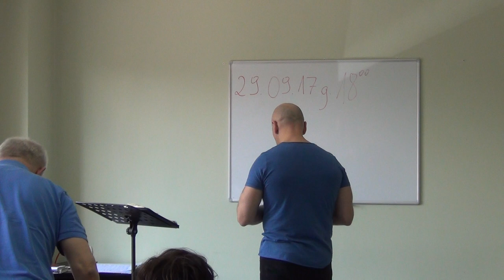"DALECY I BLISCY"-A CO DO PIENIĘDZY...(szkoła wiary-Bielsko Biała,27.5.17)-nauczanie,Ceroński